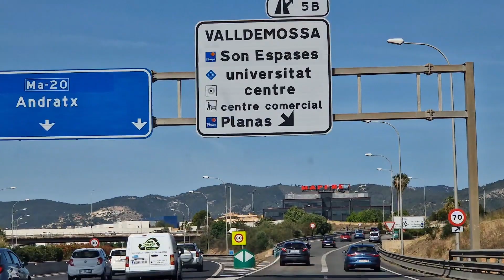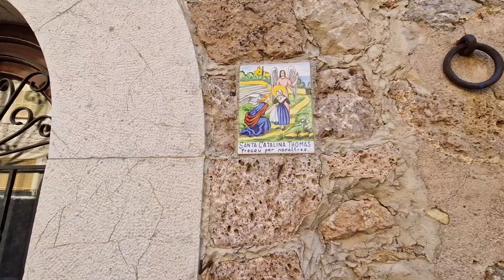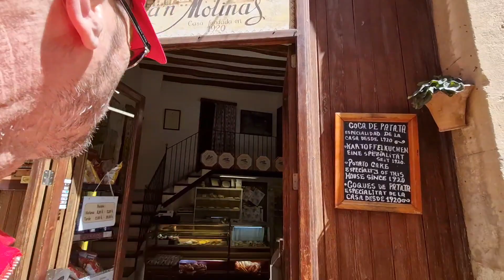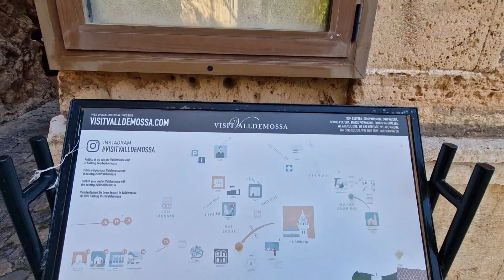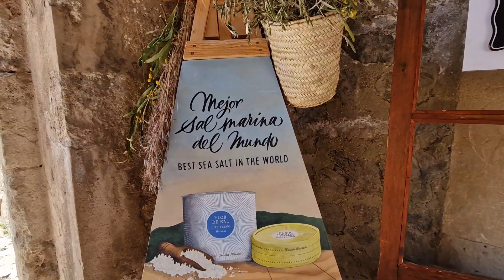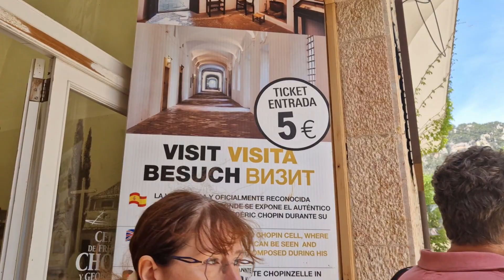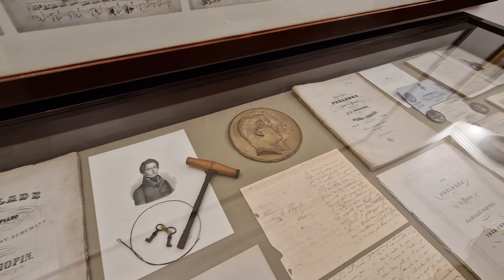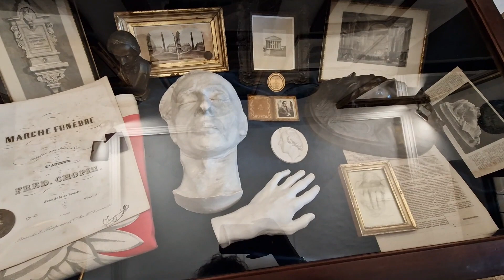Ce sătuc minunat am descoperit în munții din Mallorca !!! Se numește Valdemosa!!🤎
Valdemosa (în spaniolă) este o comună cu 1977 locuitori (în 2008) din insula Mallorca, care face parte din comunitatea autonomǎ spaniolǎ a Insulelor Baleare.
Valldemossa este faimoasǎ pentru mănăstirea construitǎ la începutul secolului al XIV-lea, când misticul și filozoful Ramon Llull a trăit pe insulă.

În 1830, guvernul spaniol a confiscat mânǎstiri, precum și clădiri istorice, care au fost vândute unor proprietari privați, în care au fost găzduiți unii invitați celebrii. Printre aceștia și compozitorul polonez Frédéric Chopin și scriitoarea franceză George Sand (care a scris O iarnă în Mallorca, în care descrie vizita lor din 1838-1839).